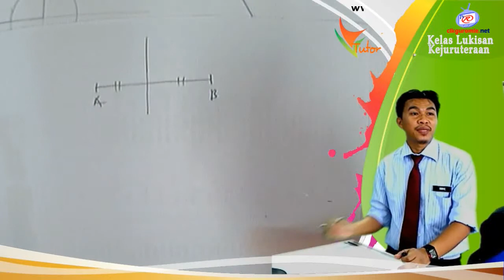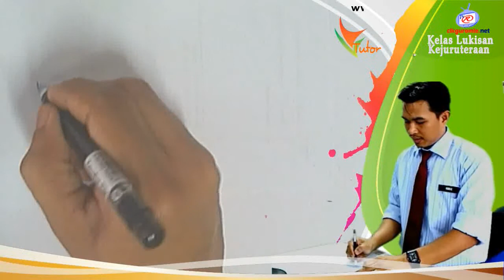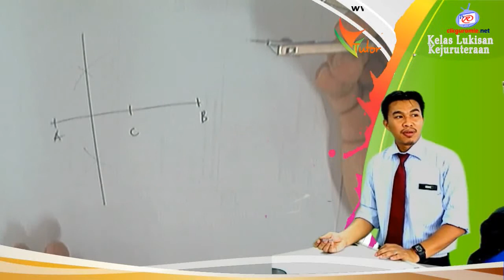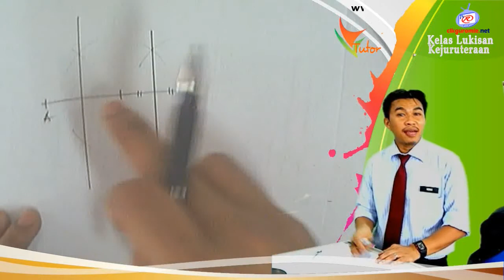08 membahagi 2 sama garis